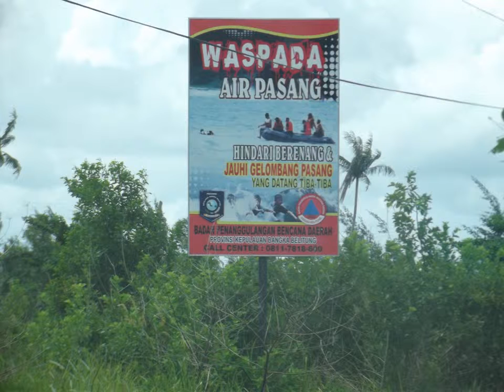Pasir Padi, Kuliner. Tahun 2016